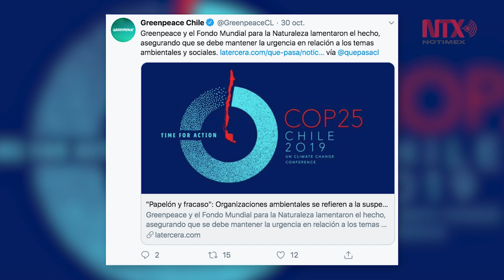"Enorme fracaso" la cancelación de COP25 en Chile: Greenpeace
La organización internacional Greenpeace, calificó como “un enorme fracaso para el gobierno” el anuncio de la cancelación de la Conferencia de las Naciones Unidas sobre el Cambio Climático de 2019 en Chile.